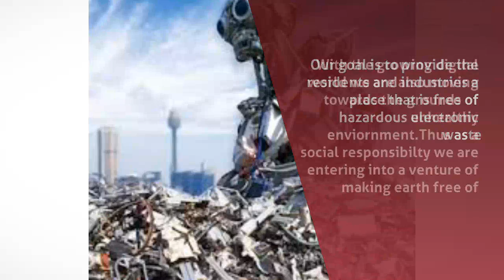E-Waste Recycling in Kaprada - eco green recycling - InfoIsInfo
eco green recycling, E-Waste Recycling in Kaprada.

Eco Green Recycle  is a global oragnisation established on indian land to provide the needs of e-waste recycling and management. We are government authorised organisation which is specialized in field of e-waste management. Our goal is to provide the residents and industries a place that is free of  hazardous electronic waste.

With the growing digital world we are also moving towards the grounds of unhealthy enviornment.Thus as a social responsibilty we are entering into a venture of making earth free of e-waste. Again as a business organisation we give our best efforts to create jobs.

Recycling raw materials from end-of-life electronics is the most effective solution to the growing e-waste problem. Most electronic devices contain a variety of materials, including metals that can be recovered for future uses. Thus by dismantling and providing reuse possibilities we help in conserving natural resources and  air & water pollution caused by hazardous disposal is also avoided. Additionally, our undertakings reduce emission of green house gases caused by the manufacturing of new products.
Generally, we
provide independently certified electronic-waste collection and recycling
services to everyone. Our most valued asset is our Team, who are technically
Qualified Professionals Committed & are capable of providing Innovative
& cost effective solutions to challenging recycling requirements .In
pursuit of perfection, these professionals are continuously upgrading &
fine-tuning procedure, offering quality services for each client using proven
methodologies, extensive testing & long term solutions to your recycling
problems.
Methods:

Eco Green Recycling uses
proven & tested methods, giving meticulous attention to government policy,
legislation & needs of our customers. We begin by collecting e-waste
materials, transporting them and sorting them based on recyclable or hazardous
type. Our trained personnel eventually disassemble each machine into its
component parts, plastics & metals and prepare everything for raw material
extraction. We use this basic method to eventually completely recycle all
E-waste. We use this simple method because it enables us to maintain our
flexibility within an environment of constant change. We position ourselves
such that we can adapt to change and take advantage of new, beneficial and
effective recycling technologies.

We Collection,dismantling and  recycle all ELECTRICAL AND ELECTRONICS WASTE AND OTHER SCRAP MATERIALS.